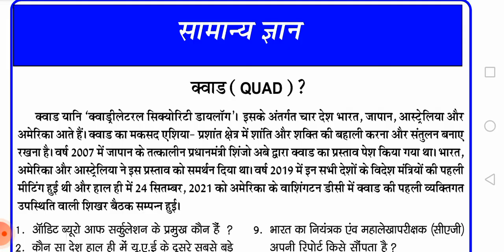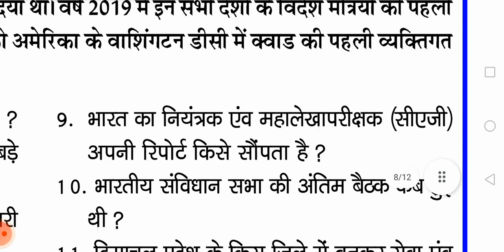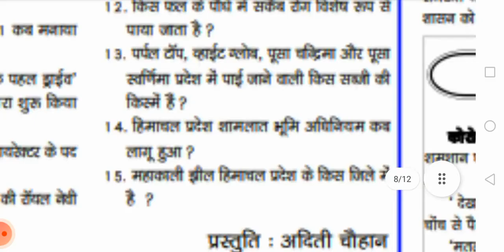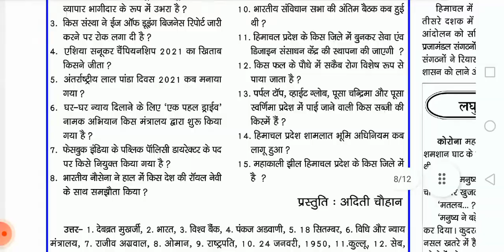📶 LT Commission & LT TET के लिए भारत&विश्व GK, Current Affairs HPGK,ये प्रश्न HPSSCने2021 मेंपूछे थे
50 वस्तुनिष्ठ प्रश्नों का टेस्ट, मॉक_टेस्ट_3_LT_Commission, हिंदी सहित्य के 5000 प्रश्न, Part-23